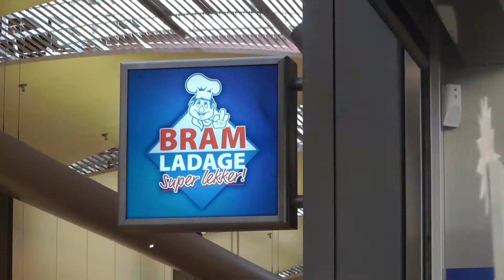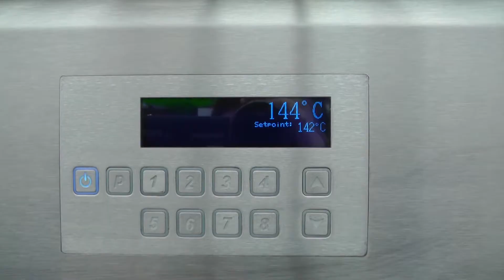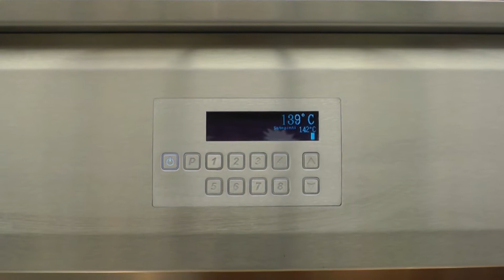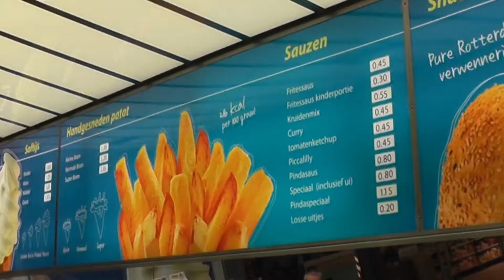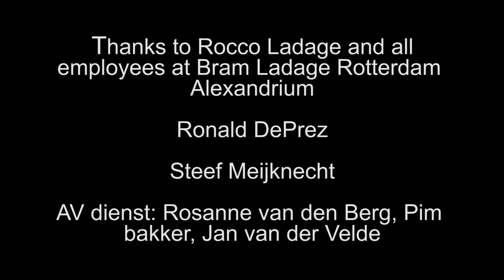Super lekker! From potato to fries.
Een film voor Visual Methods 2013 van Nicole de Vette en Jojanneke Tamis.